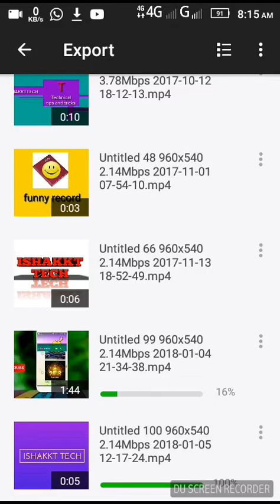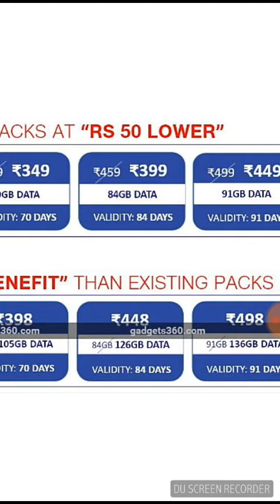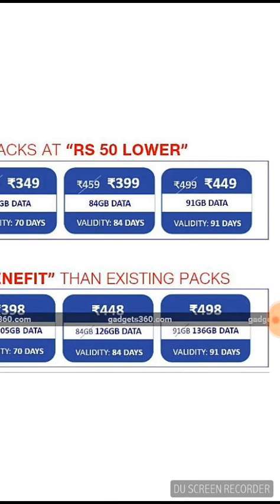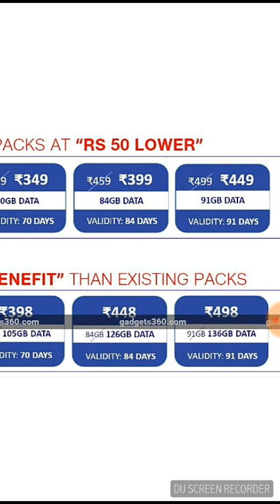JIO NEW YEAR PLAN 2018 - 1GB Per day JUST ₹149 (malayalam) | internet | Rs. 50 discount in any offer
Jio Plans With 1GB Data Per Day to Get Price Cuts on Tuesday, New 1.5GB Data Per Day Plans to Be Launched
Jio Rs. 499 and Rs. 459 plans will now cost Rs. 449 and Rs. 399
Plans priced at Rs. 199 and Rs. 399 will be at Rs. 149 and Rs. 349
New plans with 1.5GB data per day will be launched as well
Jio will cut the prices of its plans with 1GB data per day by up to Rs. 60 as part of a new Happy New Year 2018 offer, a source close to the matter has informed Gadgets 360. This will bring down the base price of Jio plans with 1GB data per day to Rs. 149, down from the current Rs. 149. Interestingly, this move will nullify the tariff revision implemented by the operator in October. Apart from this price cut, Jio will also launch a host of plans with 1.5GB data per day as part of the exercise. These changes will come into effect on Tuesday, January 9 and the first of many such announcements to come.
Starting Tuesday, the Rs. 199, Rs. 399, Rs. 459 and Rs. 499 Jio plans will cost Rs. 149, Rs. 349, Rs. 399 and Rs. 449, respectively. Details of the plans, such as the data allocation, calling, and SMS benefits as well as access to free apps, will remain the same as before.
Current price New price Validity Total data (1GB/day)
Rs. 199 Rs. 149 28 days 28GB
Rs. 399 Rs. 349 70 days 70GB
Rs. 459 Rs. 399 84 days 84GB
Rs. 499 Rs. 449 91 days 91GB
The new 1.5GB data per day plans the operator is bringing in are priced at Rs. 198, Rs. 398, Rs. 448, and Rs. 498. These are the price points of the 1GB data per day plan, meaning consumers are essentially getting 50 percent more data at roughly the same price.
Price Validity Total data (1GB/day)
Rs. 198 28 days 42GB
Rs. 398 70 days 105GB
Rs. 448 84 days 126GB
Rs. 498 91 days 136GB
It is not yet clear when the price cuts will end, but more clarity can be expected on Tuesday. The move will come into effect just days before the ongoing Jio promotion with cashback and vouchers of up to Rs. 3,300 ends. The operator has
160 million users across the country, and has been dictating market terms since its launch. In the past few weeks, operators have started offering more data without raising prices on certain popular recharge packs, so this move can be seen as a means to keep Jio users from moving to other networks.